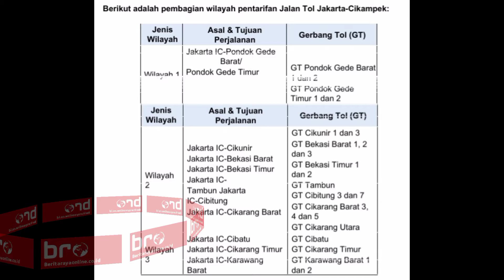Mulai 17 Jan 2021,Akan Diberlakukan Penyesuaian Tarif Di Enam Ruas Tol Jasa Marga Group